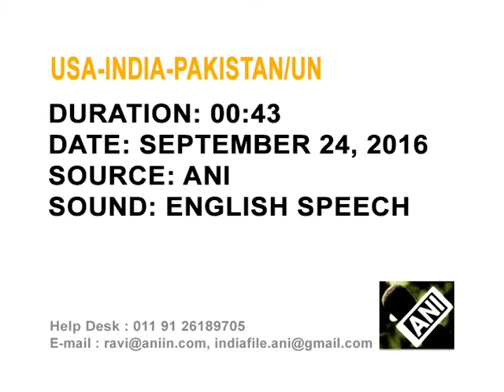No support for Pakistan at UN on issues raised by it, says top Indian diplomat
India's Permanent Representative to the United Nations, Syed Akbaruddin, claims Pakistan did not get any support on the issues raised by it at the ongoing general assembly.